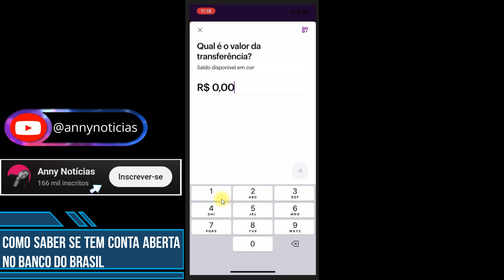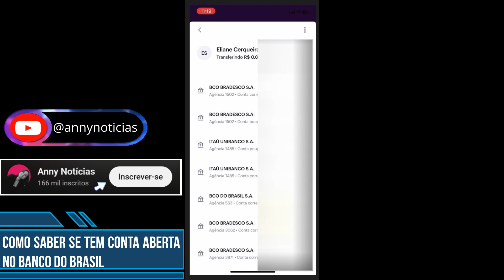Como saber se tenho conta no Banco do Brasil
Como saber minha conta banco do Brasil? Nesse vídeo você verá o passo a passo de como saber se tem conta aberta no Banco do Brasil. Portanto, se você tem dúvidas sobre o processo de abertura de conta no BB assista ao vídeo e saiba  como descobrir se você tem conta no banco do brasil.